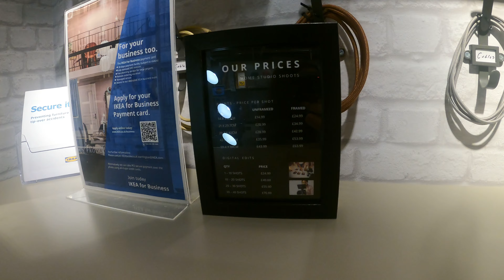Vlog 035 - Bartle Hall Wedding | Studio Shopping in IKEA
So happy to be back doing what we absolutely adore.  We headed to Bartle Hall for our first wedding of the year with Cat and Mike

Sony a7iii
Sony a6300
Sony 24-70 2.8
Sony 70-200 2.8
Sigma 85 1.4
Sigma 35 1.4
Laowa 12 2.8
Samyang 18 2.8
DJI Mavic Mini 2
GoPro Hero 9
DJI Ronin
Peak Design Messenger Bag
Manfrotto 190XB Tripod